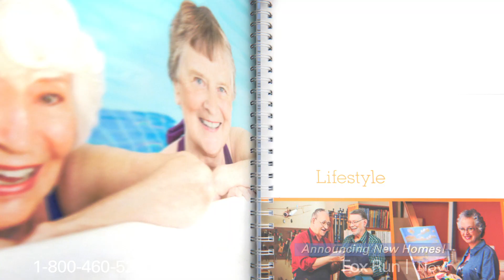Fox Run Retirement Community — New Senior Living Apartments Opening Soon in Novi TV commercial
Fox Run, an Erickson Living Managed Community located in Novi, MI, is pleased to announce Edgewater, our first new residence building in more than five years. With modern finishes and attractive upgrades, these new homes offer the perfect balance of comfort and style.